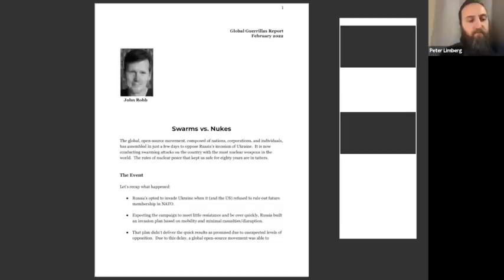Global Guerrillas Report: Swarms vs Nukes w/ John Robb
John Robb visits The Stoa to discuss his latest Global Guerrillas Report on swarms vs nukes.

"The global, open-source movement, composed of nations, corporations, and individuals, has assembled in just a few days to oppose Russia’s invasion of Ukraine. It is now conducting swarming attacks on the country with the most nuclear weapons in the world. The rules of nuclear peace that kept us safe for eighty years are in tatters."

More from John and GGR ...